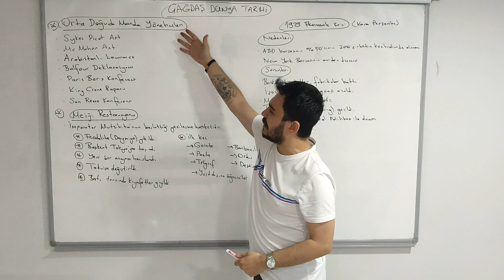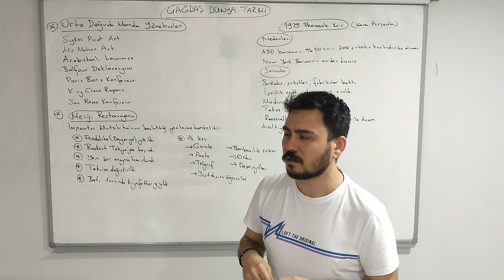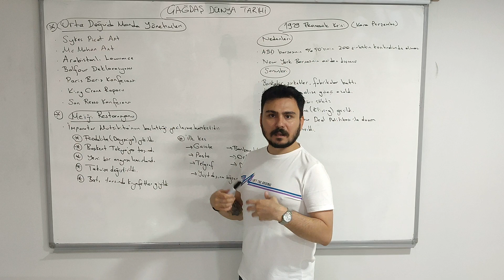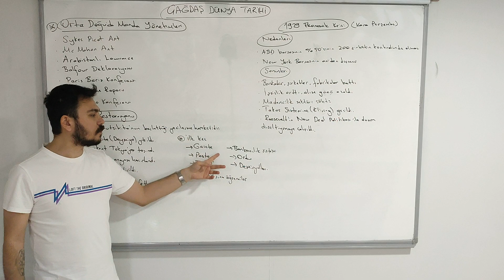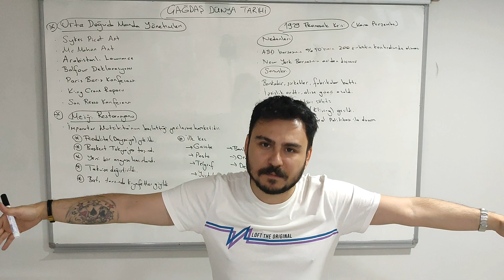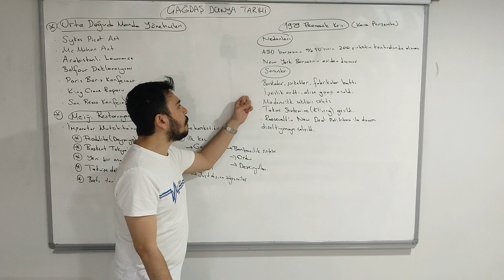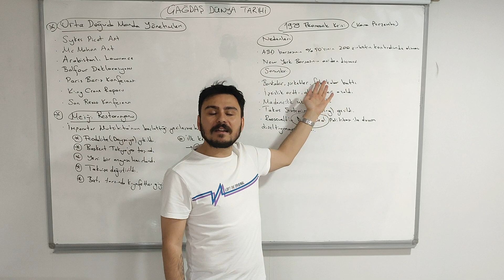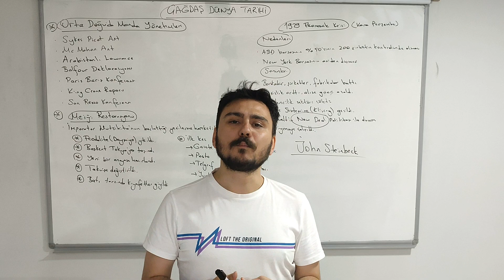2-Manda Yönetimleri, Meiji Restorasyonu ve Kara Perşembe